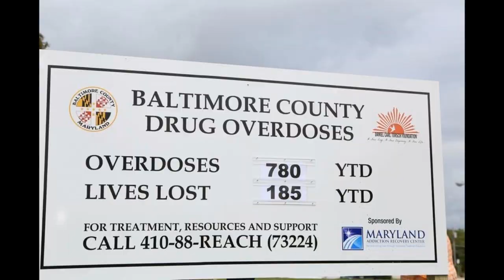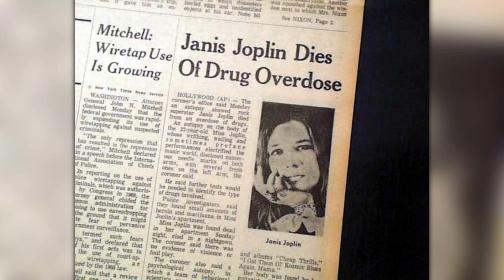Best Songs About Drugs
Some of the best songs describing the good the bad and the ugly about drugs.